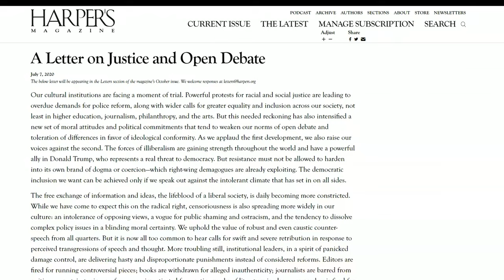Book Talk: Peter Coffin interviews Caleb Maupin about "Where is America Going?"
Order NEW BOOK "Where is America Going? Marxism, MAGA and the Coming Revolution"

Conference in Portland, December 2nd -